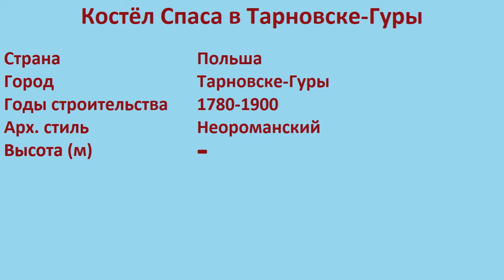Костёл Спаса в Тарновске-Гуры (Тарновске-Гуры)